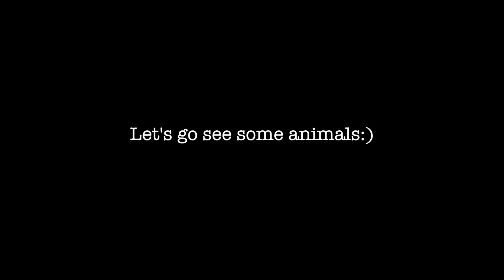A Day At Rutledge Wilson Farm Park KM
Come with me as we see all different kinds of farm animals! Goats, donkeys, cows, oh my!